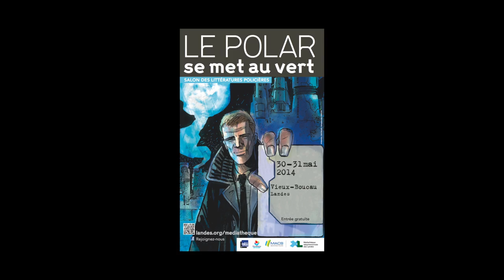Rafael Reig - Ce qui n'est pas écrit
A l’occasion du salon des littératures policières, Le Polar se met au vert, à Vieux-Boucau. Rafael Reig vous présente son ouvrage "Ce qui n'est pas écrit" aux éditions Métailié. Traduit de l'espagnol par Myriam Chirousse.